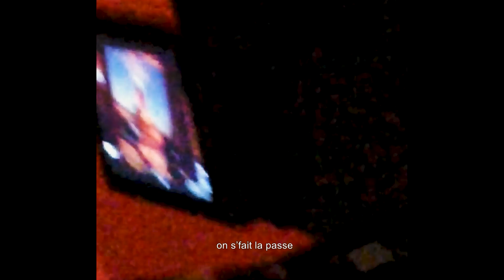WAD -Maison Rouge (en attendant fatma)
Morceau disponible sur toutes les plateformes
WAD sur Deezer, Spotify, Apple Music et toutes les autres plateformes.